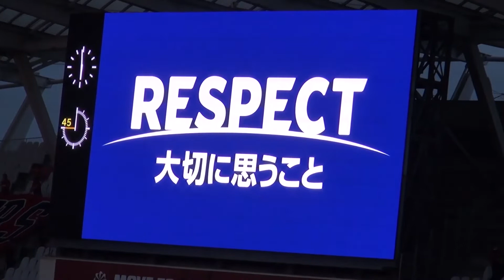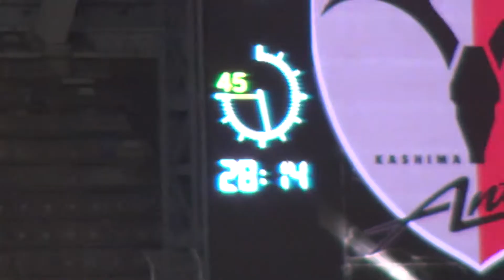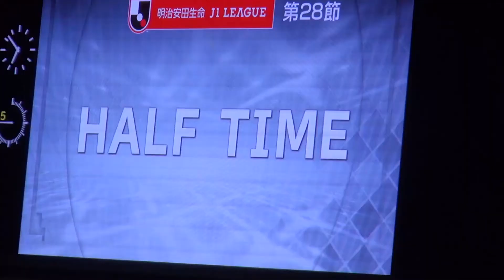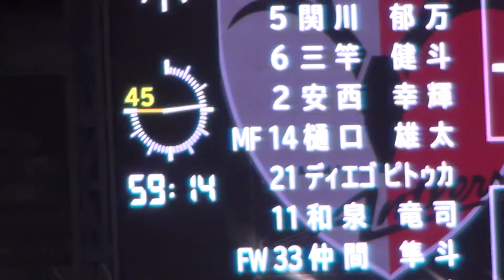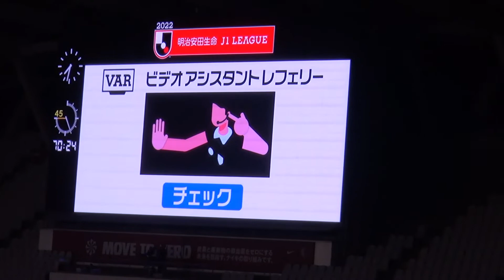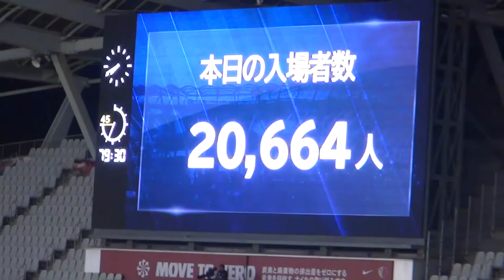ダイジェスト | 2022J1第28節 鹿島アントラーズ 2-2 浦和レッズ | Kashima Antlers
ダイジェストにまとめました

関連動画
【鹿島アントラーズ×浦和レッズ｜ハイライト】明治安田生命J1リーグ 第28節 | 2022シーズン｜Jリーグ
【公式】ハイライト：鹿島アントラーズvs浦和レッズ 明治安田生命Ｊ１リーグ 第28節 2022/9/3